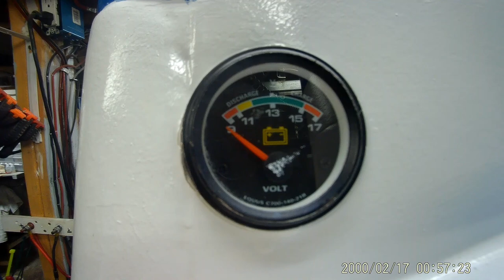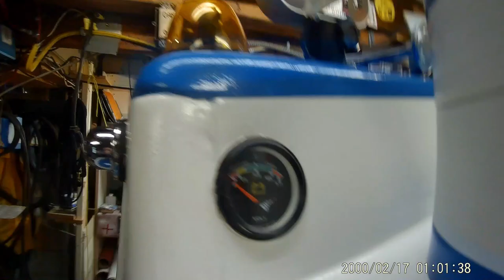Checking light with remote in / off, and around 14:03 the water pump.